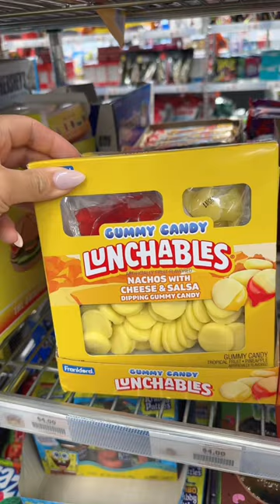Easter basket ideas shopping